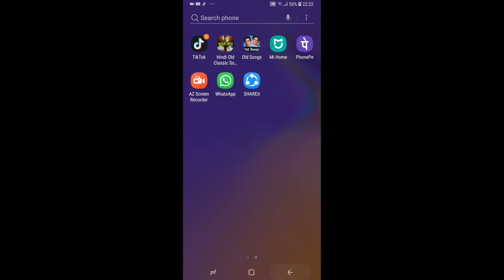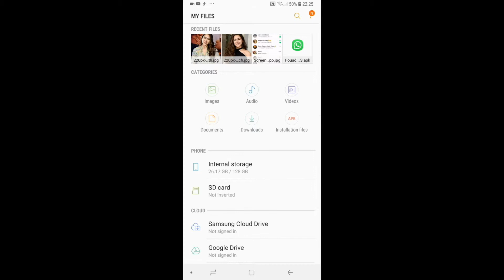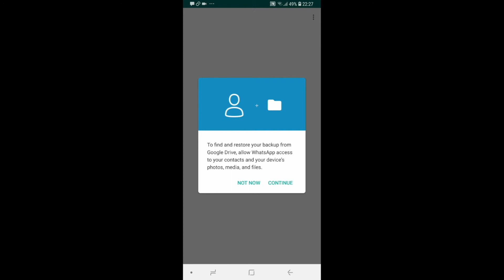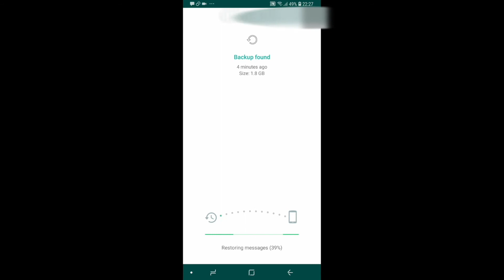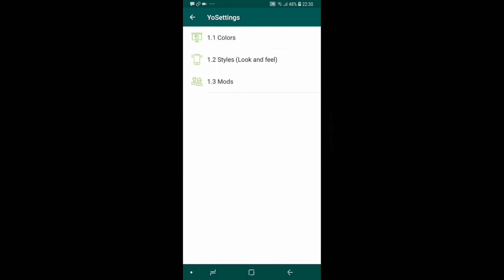Change WHATSAPP background in 2 min!!!